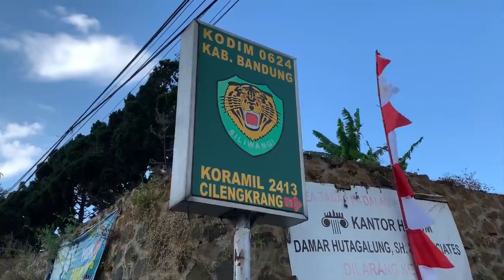Deklarasi Pembatalan islam Bai’at Takfiri NII Diwilayah Kodam III Slw .